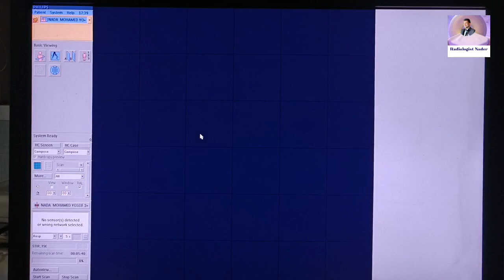رنين مغناطيسي علي الفخذين|تخطيط|شرح|MRI B.Thigh(Femurs)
رنين مغناطيسي علي الفخذين|تخطيط|شرح|
MRI B.Thigh(Femurs)|Planning|Explanation

_رنين مغناطيسي علي القدم|تخطيط|شرح|
_رنين مغناطيسي علي مفصل الكوع|تخطيط|شرح|

بالتوفيق ❤️